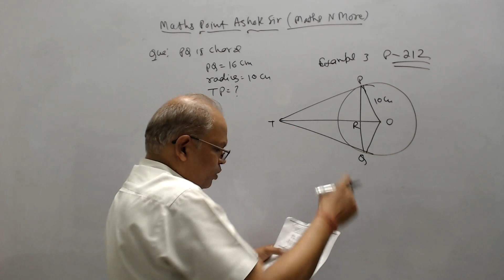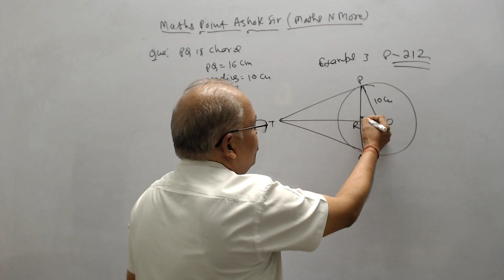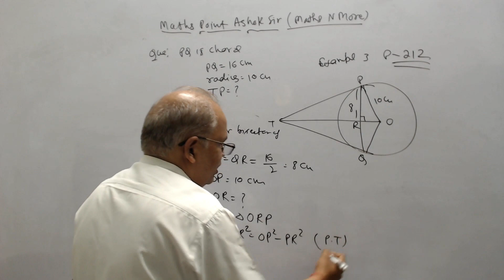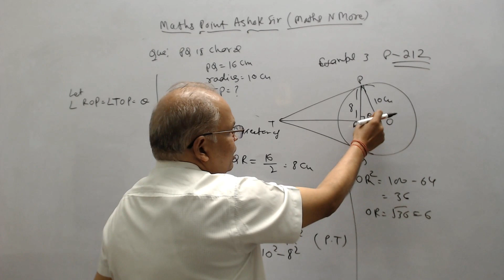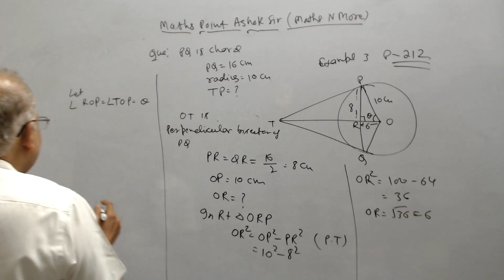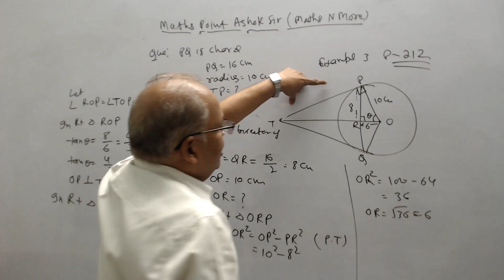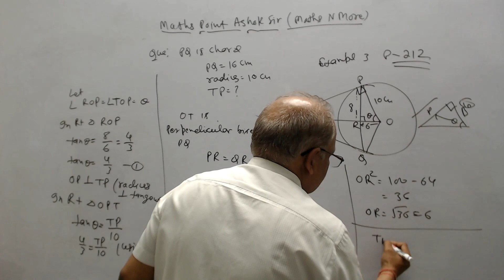CLASS 10th MATHS Board Revision 4 marks circle